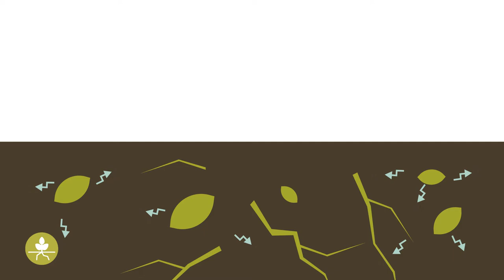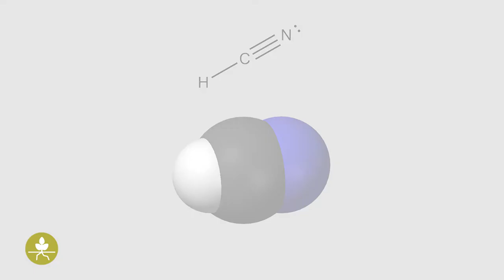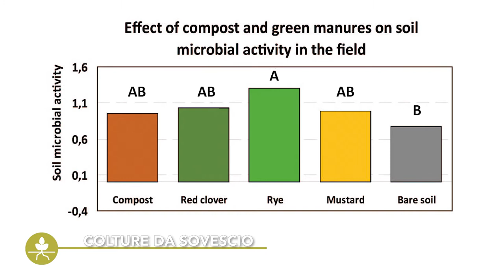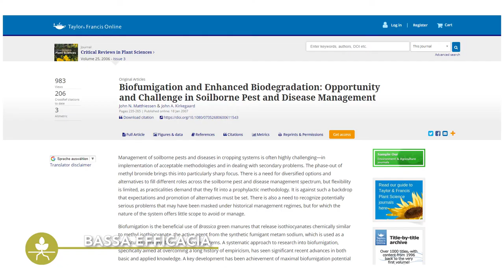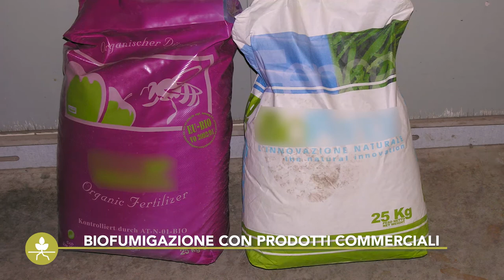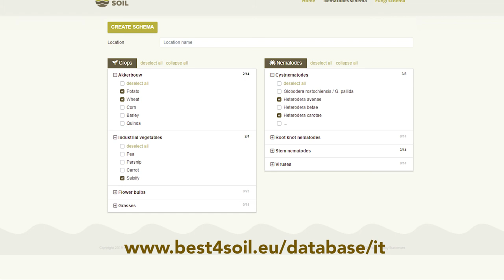Biofumigazione - Informazioni utili, Vantaggi e svantaggi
La biofumigazione è l'utilizzo di speciali colture da sovescio per ridurre il livello di patogeni fungini e nematodi parassiti nel terreno. In questo video viene descritto come funziona e quali sono i vantaggi e anche gli svantaggi di questo metodo naturale.